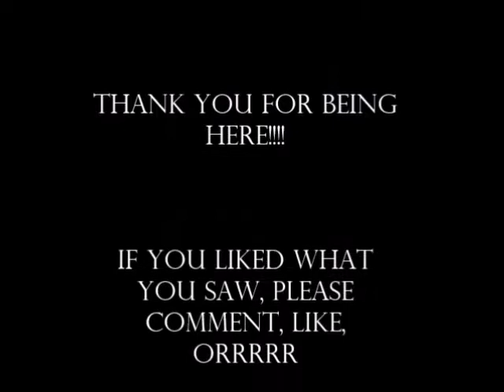It's Fine: ORIGINAL SONGWRITING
I love what I do, and I am not ashamed to keep creating for you. This is an original song written in Summer 2019, recorded on October 5, 2019.
I am Najwa Watson, a creative and performing artist that's multi-faceted in all forms of the arts. My desire for this channel is to promote creative expression as a tool for healing, happiness, and community! I am honestly very shy and low-key, but being able to create and experience art brings me so much life! Many people adore the joy and love I am able to emit. I plan to keep doing so for the rest of my life!

With your support, I aspire to provide better living and opportunity for other artists and the youth of several communities - starting with my hometown, Memphis, Tennessee.
All music and words used in this video are mine! It usually takes a long time to create this content, so please respect my artistry! I also have VERY little means, so your support would be a blessing to me and those that I will be helping in the future.

BEAT PRODUCER: Smooth C Beatz

For any videos that use songs or tracks other than mine, the artist(s) will always be referenced. I am using their work as creative self-expression, not for ownership in any way!